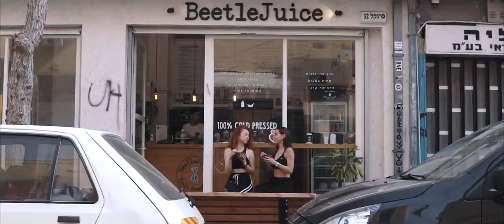מיץ של דבורה